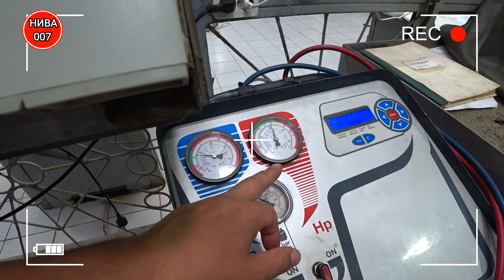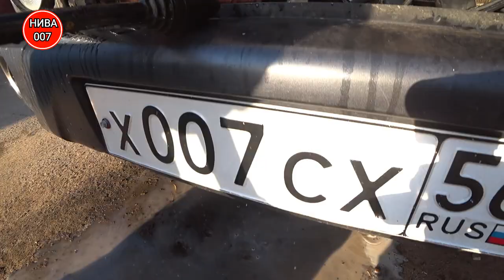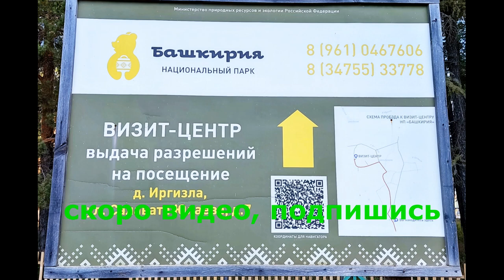Чистка, Мойка радиаторов НИВА своими руками.